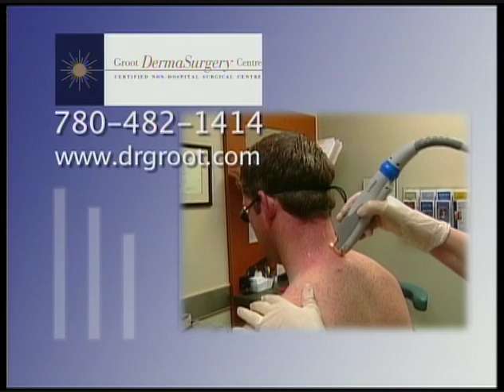Dr Groot 1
A conversation with dermatologist Dr Groot. Watch all 10 segments.